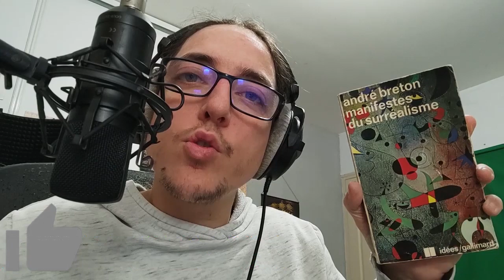TNLB 04F - Manifestes du surréalisme (cyberbilbo 2021 338/365)